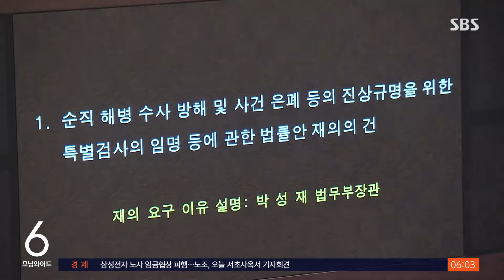'채 해병 특검법' 재표결서 부결…법안 자동 폐기 / SBS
〈앵커〉

대통령이 거부권을 행사한 채 해병 특검법이 어제(28일) 국회에서 부결됐습니다. 본회의를 통과할 수 있는 숫자보다 열 일곱 표 모자랐습니다. 재표결에서 부결됨에 따라 채 해병 특검법은 자동으로 폐기됐습니다.

첫 소식은 조윤하 기자입니다.

〈기자〉

[김진표/국회의장 : 총 투표수 294표 중 가 179표, 부 111표, 무효 4표로써 부결되었음을 선포합니다.]

21대 국회 마지막 본회의가 열린 어제(28일), 윤석열 대통령의 재의요구, 즉 거부권 행사로 재표결에 부쳐진 채 해병 특검법이 부결됐습니다.

법안이 통과하려면 재적 의원 과반 출석에 출석 의원 3분의 2 이상 찬성해야 하는데, 17표가 모자랐습니다.

재표결에 앞서 여야 의원들은 각각 반대표와 찬성표를 던져줄 것을 마지막으로 호소했습니다.

[임이자/국민의힘 의원 : 대통령 흠집내기, 더 나아가서 탄핵. 기승전 윤석열로 통하게 하기 위한 꼼수 전략이었습니다.]

[박주민/민주당 의원 : 무엇이 더 진실을 밝히는데 적합하고, 국민의 요구에 부합하는지 제대로 된 판단을 해주셨으면 좋겠습니다.]

이 과정에서 여야 의원들은 상대방을 향해 고성과 삿대질을 하며 한때 분위기가 험악해지기도 했습니다.

본회의 직전 의원총회에서 국민의힘은 '특검법 반대'를 당론으로 정했습니다.

[추경호/국민의힘 원내대표 : (특검법의) 속내는 국정 흔들고, 탄핵을 추진하고 이재명 대표의 사법 리스크에서 시선을 돌리기 위한 것입니다. 힘을 모아야 합니다. 단일대오의 각오로 임해주시길 바랍니다.]

민주당은 표결 직전, 대형 현수막을 들고 여당 의원들에게 찬성을 압박했습니다.

[이재명/민주당 대표 : 지금 여러분이 따라야 하는 것은 헌법 정신과 양심의 목소리이지, 찰나에 불과한 권력자의 뜻이 아닙니다. 권력은 유한하고 진실은 영원합니다.]

재표결이 부결되면서 채 해병 특검법은 윤 대통령이 거부권을 행사한 지 1주일 만에 자동 폐기됐습니다.

(영상취재 : 전경배·양현철, 영상편집 : 전민규)